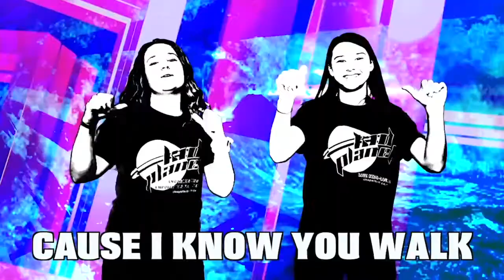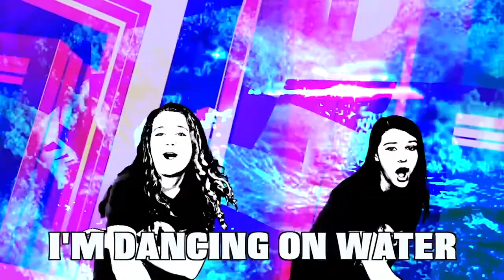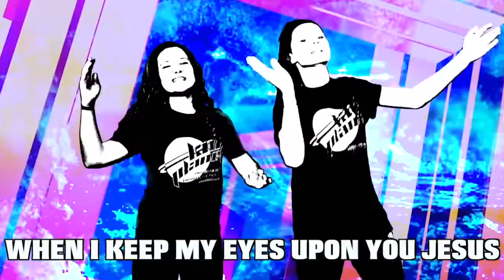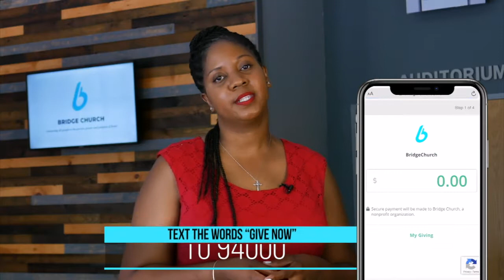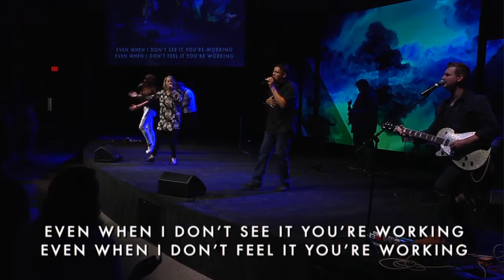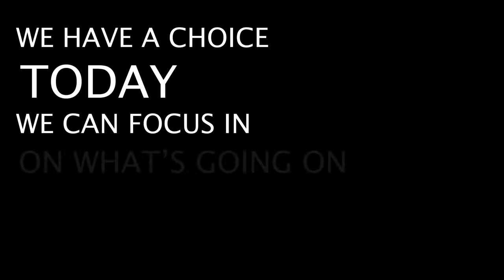Welcome to Bridge Church Online. We're so glad you're here. 6/28/20